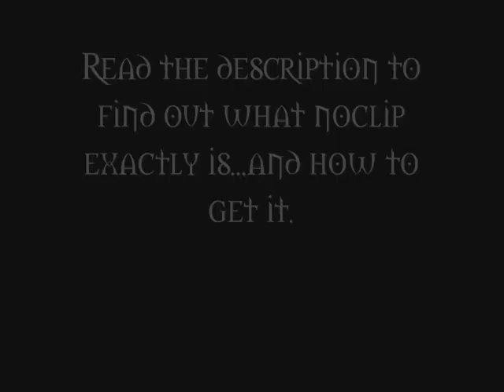Fun with the TV Anchor - VTMB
Using the cheat "noclip" in the game Vampire the Masquerade: Bloodlines allows the player to fly through rooms, walls...floors...anything.

This was filmed in the Tremere Chantry, and for those of you who don't know the game well, I found a secret area with the TV anchorman.

Noclip is only one of the dozens of cheats in VTMB.  To allow them, right click on the icon of the game, and open "properties".

Then, in the line that says "Target", type -console outside of the quotation marks.  It should look like this:

"C:\Program Files\Activision\Vampire - Bloodlines\vampire.exe" -console

Then, start the game.  To access the console that you type cheats in, press (~).